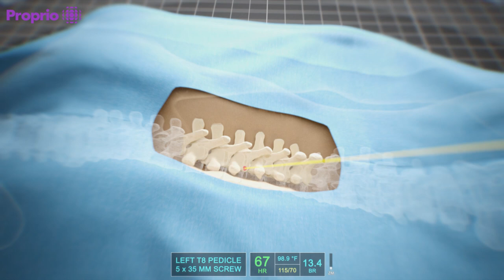Proprio Vision in the Operating Room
The Proprio array captures several HD video feeds of the surgical field and registers the anatomy against preoperative images, without radiation.

The Proprio system utilizes computer vision to fuse multiple video feeds with preoperative scans, creating an accurate 3D view for performing surgery.

Critical information is presented at the optimal moment along with virtual pedicle screw trajectories and guidance from preoperative plans.

The surgeon can zoom in hands-free without use of a microscope and align the drill perfectly to the anatomy along the trajectory in 3D.

The surgeon can zoom beneath the surface, confirming the final location of the pedicle screw before placement.